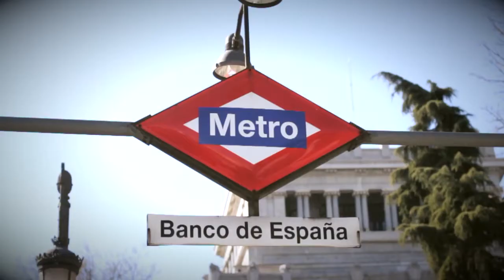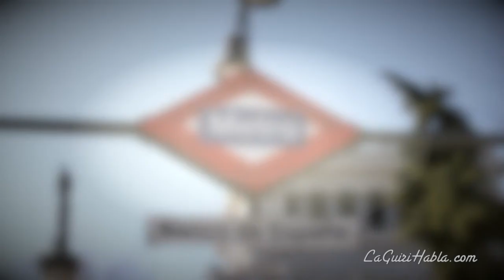La Guiri Habla Episode 2 Part 1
Episode one of La Guiri Habla Video Blog: Spanish Food - La Guiri's Top 5 Things to Eat in Spain

Thanks to Bar Hermanos Arnanz in Arganzuela (where La Guiri has always has felt part of the family - Love to the family Arnanz!!!)

LaGuiriHabla are a series of video blogs in conjunction with the showcasing Madrid, Spain and the expat's experience living the Madrid lifestyle - as we say 'The Good, The Bad and The Funny'.

Thanks to Ezequiel Salman, the amazing opera singer who sang La La La with me at the end of the video.